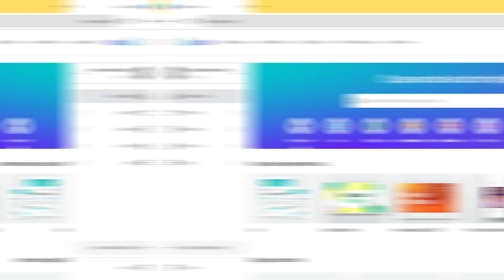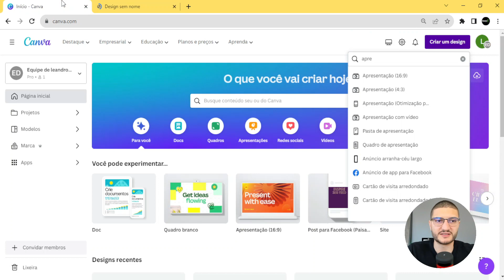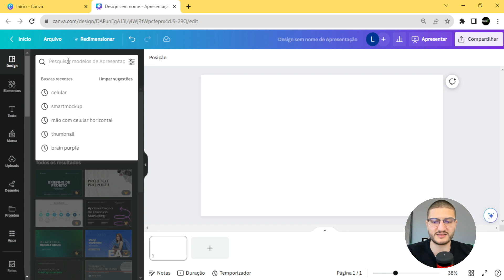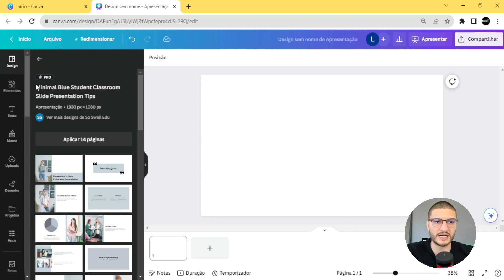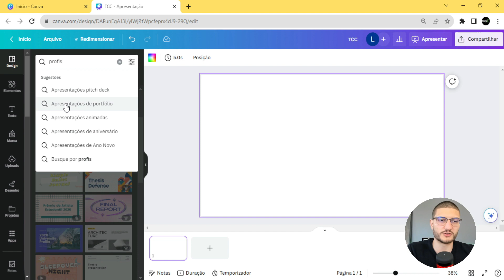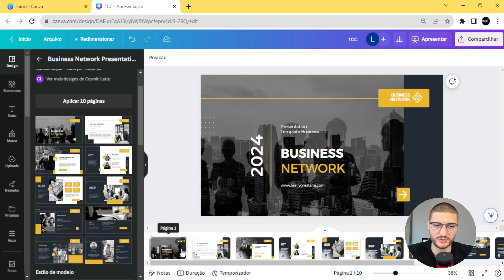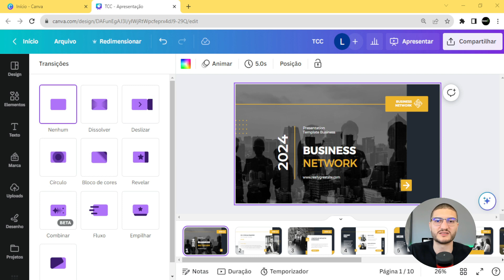COMO FAZER SLIDES NO CANVA?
Fazer um slide é uma tarefa muito simples dentro do Canva, porém, existem formas de fazer slides muito mais ágeis do que dentro do PowerPoint, isso faz com que a criação seja muito mais rápida e produtiva dentro do Canva. No vídeo de hoje eu ensino como você pode fazer slides no Canva.